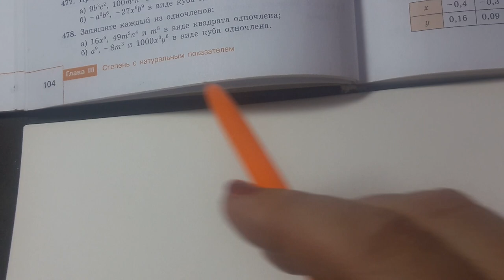Представьте каждый из одночленов в виде квадрата одночлена 7кл